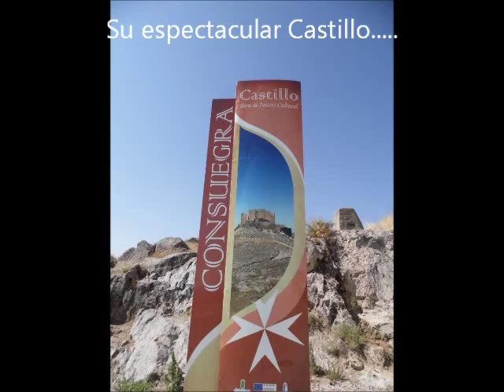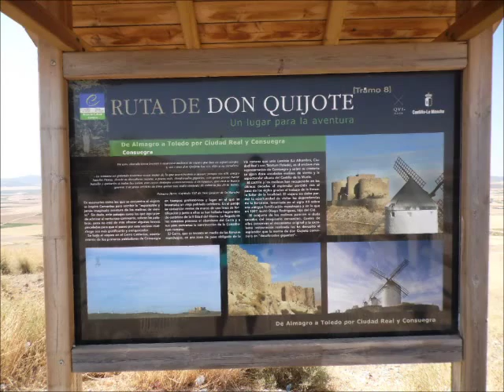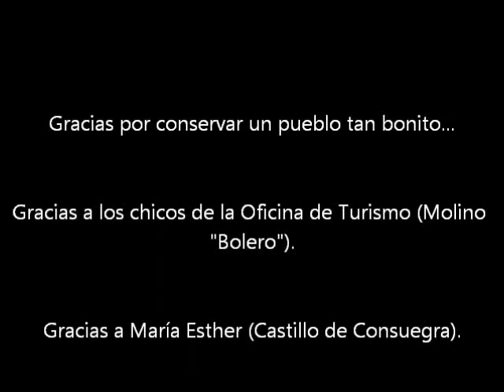Consuegra (Toledo) - Lugares interesantes 1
Una muestra fotográfica de lugares interesantes de Consuegra (Toledo).
Merece la pena visitarla.

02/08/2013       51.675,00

  (Número de entradas a los 4 "blogs")

                                                                                                               David M.R.